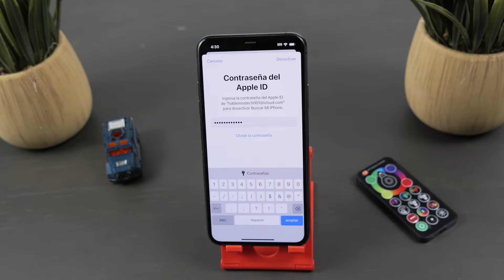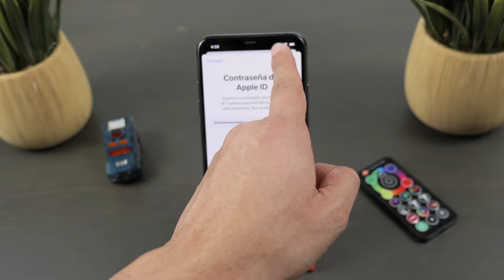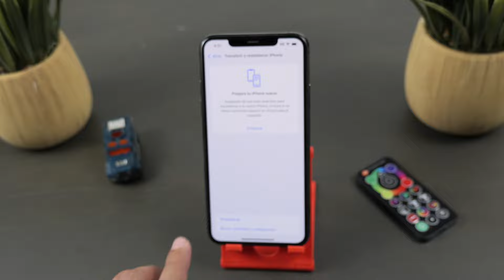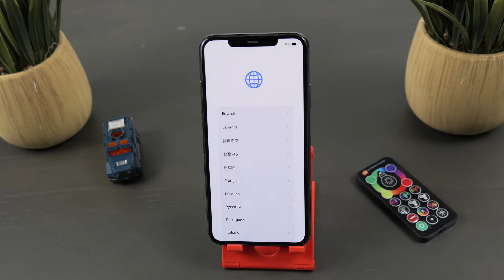como restablecer iPhone y cerrar sesión en apple id. (Explicado Paso a Paso).